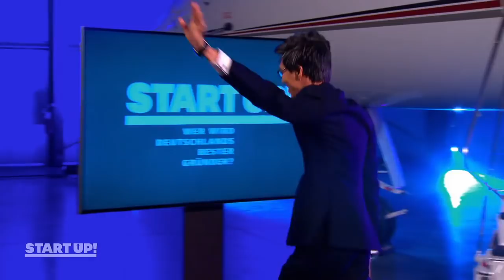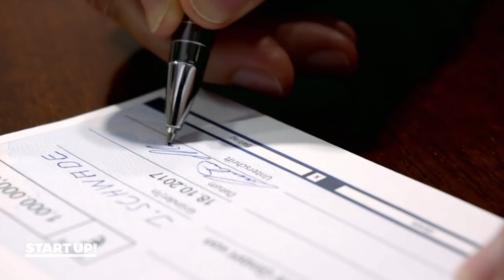Der SIEGER: Wer ist Deutschlands bester Gründer? | Start Up ! | SAT.1 TV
Der Sieger von Start Up! steht fest! Wer ist Deutschlands bester Gründer?

► Start Up! – Ganze Folgen & alle Videos
Carsten Maschmeyer sucht zusammen mit der Kunst-Onlineshop-Gründerin Lea Lange und dem erfahrenen Geschäftsführer Dr. Klaus Schieble Deutschlands besten Gründer. Unterstützt von Coach Matthew Mockridge müssen die Gründer-Talente bei "START UP!" jede Woche Challenges bestehen und beweisen, dass sie ihre unternehmerischen Fähigkeiten und ihr Produkt weiterentwickeln können. Wer gründet am Ende mit Carsten Maschmeyer und seinem Investment von einer Million Euro eine eigene Firma?
"START UP! Wer wird Deutschlands bester Gründer?" immer mittwochs um 20:15 Uhr in SAT.1!